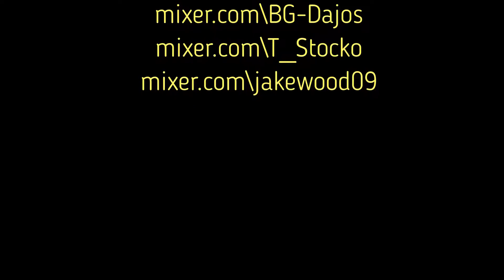Borderline Gamers - Overcooked 2 - World 1 Part 3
Jack, Tom, Dan wrap up world 1. Can they make 3 star across the board in World 1?